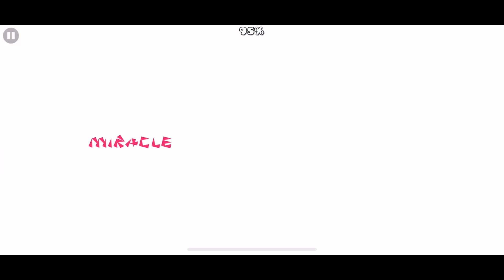Miracle by Aabbdduu | GEOMETRY DASH